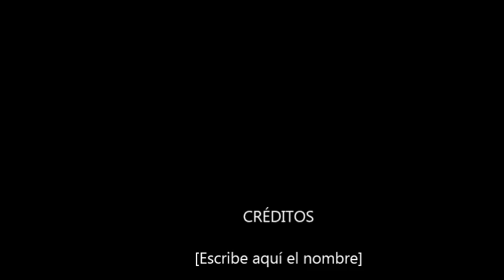St Jordi Isaias